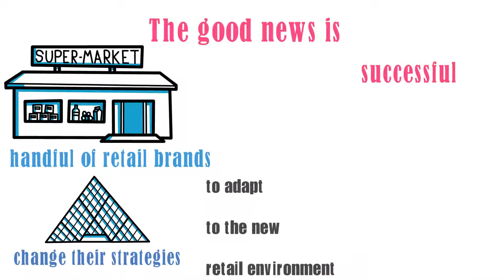Challenges Facing Retail Brands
If you are a retail brand owner, three things keep you up at night:

¥ Rapidly declining sales.
¥ Inability to meet customer expectations.
¥ Rapidly eroding profit margin.

But what really keeps you awake is despite pulling all the tricks in the book, things remain the same.

Before answering this question, let’s briefly scan the current retail landscape

Currently, there is bloodbath taking place in the retail industry as one retail brand after the next go bust or into administration.

Between 2008 and 2016, 374 big retail brands went bust or into administration, affecting 28,339 stores and 2.7 million staff

In the US, retail brands that were once seen as national institutions are in trouble.
It is a matter of time before Sears is finally laid to rest

Macy's and Penney's are fighting for dear life, there is no guarantee that even Wal-Mart will survive the bloodletting.

So what’s going on in the retail industry?

This is what’s going on

The traditional value chain that led from the retail brand to the consumer has been broken

The new value chain starts with the consumer and leads to the retail brand.

With smartphones and ipad, and laptops and click & collect and all the rest

It is the consumer who pulls the string.

This change in consumer-retailer relationship caught many retail brands off guard

There is good news and bad news.

The bad news is, by the time the bloodletting is over, those retail brands that do not adapt will disappear from the retail landscape forever

The good news is, those handful of retail brands that change their strategies to adapt to the new retail environment will be successful beyond their wildest imagination.

Every retail brand now has a choice:

Adapt and benefit from the massive opportunity presented by multichannel retailing or don’t adapt and be swept aside by the tsunami

There can never be a better time to be a retailer.

In these series of videos, I will share with you strategies for building a retail brand that can prevail in the new retail environment.

You will learn how to boost sales, increase in-store conversion and maximise profit.
Meanwhile, if you need help boosting your store sales and profit